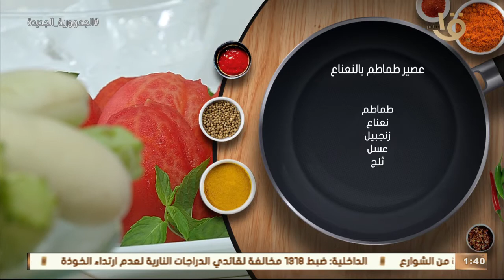أكلة أمي | مقادير ووصفة عصير السعادة" طماطم بالنعناع" مع الشيف المغازي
أكلة_أمي
▶▶ Follow us ▶▶